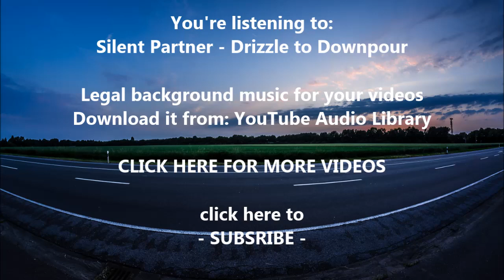Silent Partner - Drizzle to Downpour [AMBIENT / dark] free & no copyright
Band: Silent Partner
Track: Drizzle to Downpour
Genre: Ambient
Mood: dark

- are for free
- no "matched third party content" any more :)

BREAKING NEWS:
NEW SONG EVERY SATURDAY AND WEDNESDAY!!!

"Download background music for your videos. For free. Music from this library is intended solely for use by you in videos and other content that you create. ..."

How to download this song:
You can download songs of many genres and moods from the "YouTube Audio Archive".